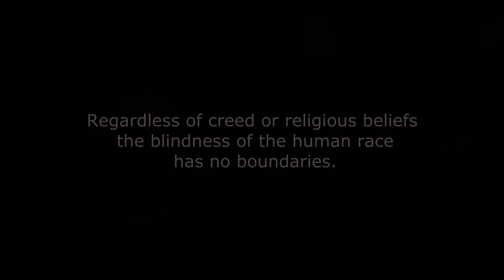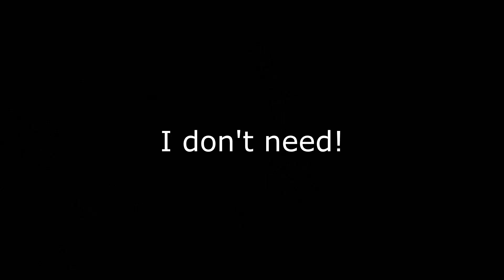Sledgeback - "New World Order" A BlankTV World Premiere!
- Sledgeback - "New World Order" - Like this video? Come see thousands more at the Net's largest, uncensored, completely d.i.y. music video site, BlankTV.com! We've got News, Games, Contests and the stuff that we can't show on YouTube!

Artist city, country: Seattle, Washington, U.S.A.

Artist Biography: Sledgeback is an American punk rock group.Formed in 2004 by former member of 90s Hungarian punk band C.A.F.B.

Director Name: Gabor Szakacsi

Lyrics: New World Order

They say it's the land of the free
but on your terms they won't agree
It's heaven for the rich hell for the poor
building walls without the door
keep the ill down on  the floor

We leave the past but the past won't leave
we can't change the human breed

Your new world order!